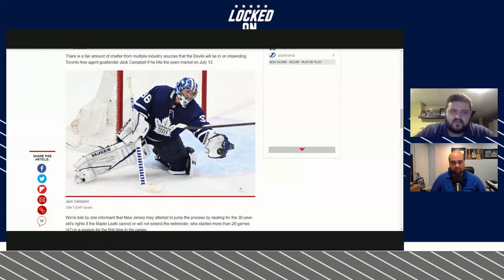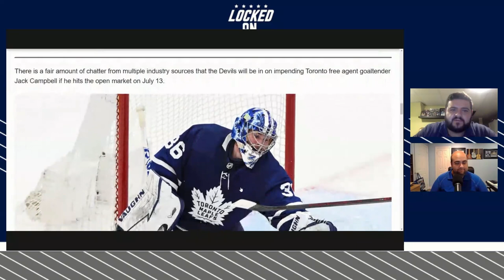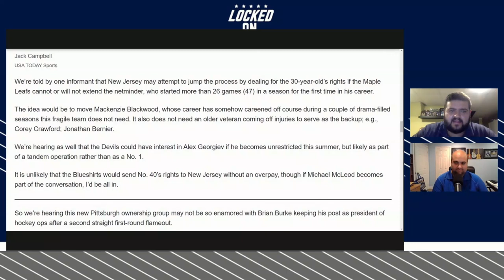What Liljegren's extension means for Toronto Maple Leafs, Stanley Cup & Hockey Hall of Fame reaction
It is officially the off-season as the Colorado Avalanche are Stanley Cup Champions. Mike DiStefano and David Morassutti give their thoughts on the Avalanche taking care of business against the Tampa Bay Lightning with Nazem Kadri having a mic drop moment postgame (2:10). They look at how Colorado stayed the course during some tough losses in the playoffs and how it translated into success and has them among the favourites next season (7:50).

The Toronto Maple Leafs got some business taken care of getting Timothy Liljegren signed to a two-year extension (15:45). Mike and Dave discuss what the expectations could be for Liljegren after he took a step forward this past season (18:26). What does this deal mean for Rasmus Sandin and are the two players comparable? Mike and Dave discuss the options going forward including a trade (20:00). They also look at Jack Campbell being reportedly on the New Jersey Devils' radar and could look at trading for his rights (25:10).

They move on to the Hockey Hall of Fame announcement and whether they were the right players to get the call and was anyone snubbed (29:45)? They look at why Daniel and Henrik Sedin were worthy of the selection when you look back on their careers (34:40). To end the show, Mike gives a list of players who would be up for induction and whether they should get in (42:50).